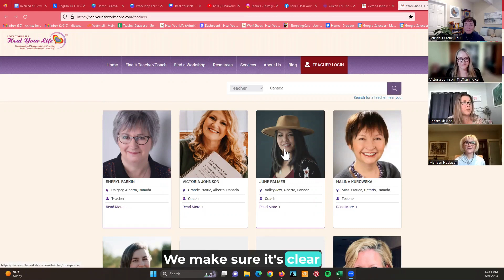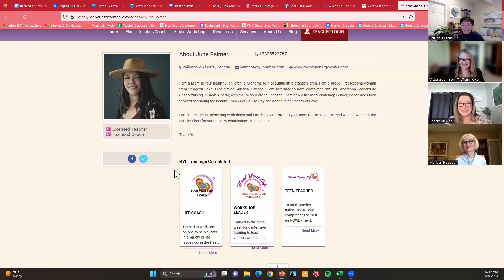2023 Louise Hay Heal Your Life Workshop Leader | Teacher Training | Coach Training-Victoria Johnson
Heal Your Life Training in 2023!  You can become an Internationally Certified Heal Your Life ® Workshop Leader Teacher and Life Coach in the philosophies and teachings of Louise Hay and is authorized by Hay House. This Heal Your Life Workshop leader, teacher and coach dual certification Louise Hay training-NEW DATES JUST ANNOUNCED for the Heal Your Life Training in 2025, watch the video

Victoria Johnson Ph.D. , Heal Your Life ® Teacher and Trainer welcomes you to take part in this life changing training based on the work, philosophies and books of Louise Hay.

You might also enjoy this Heal Your Life review video from past students who have completed the training with Victoria Johnson:

Listen to over 134 episodes of the Heal Your Life podcast Talk Radio show with listeners in over 125 countries with host Victoria Johnson at:

Louise Hay (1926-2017) was an American motivational author and speaker. Her 1984 book "You Can Heal Your Life" has sold over 50 million copies worldwide. In her book, she teaches readers how to overcome emotional and physical problems by changing their attitudes. She says that illness can be caused by negative thoughts or feelings about oneself.

Louise Hay's first publication was "Heal Your Body" in 1976. She published a number of other books related to her positive affirmations, mirror work, and healing your inner child.

In 1982 she founded the non-profit organization Hay House which publishes her books and other authors who share her philosophy on healing and living with intention.

Through Louise’s healing techniques and positive philosophy, millions have learned how to create more of what they want in their lives, including more wellness in their bodies, minds, and spirits. Her own personal philosophy was forged from her tormented upbringing. Her childhood was unstable and impoverished, and her teen years were marked by abuse.
Louise ran away from home and ended up in New York City, where she became a model and married a prosperous businessman. Although it appeared that her life had turned around, it was not until the marriage ended 14 years later that her healing really began.

Louise started what would become her life’s work in New York City in 1970. She attended meetings at the Church of Religious Science and began training in the ministerial program. She became a popular speaker at the church and soon found herself counseling clients. This work quickly blossomed into a full-time career. After several years, Louise compiled a reference guide detailing the mental causes of physical ailments and developed positive thought patterns for reversing illness and creating health. This compilation was the basis for Heal Your Body, also known affectionately as “the little blue book.” She began traveling throughout the United States, lecturing and facilitating workshops on loving ourselves and healing our lives.

Her work is being continued worldwide by Internationally Certified Heal Your Life Workshop Teachers and Life Coaches.